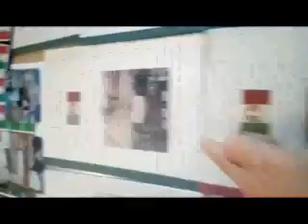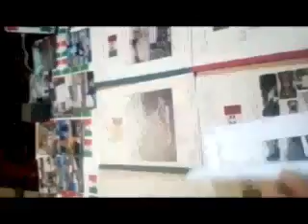Le difese del lago d'idro durante la grande guerra valsabbia video 1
Primo dei 5 video che illustrano le zone dove abbiamo preso in esame il nostro progetto tra valsabbia , valchiese ,valtrompia e Valvestino Altogarda con le spiegazioni di Sirio Dolcetti